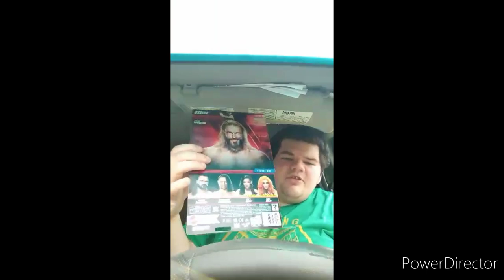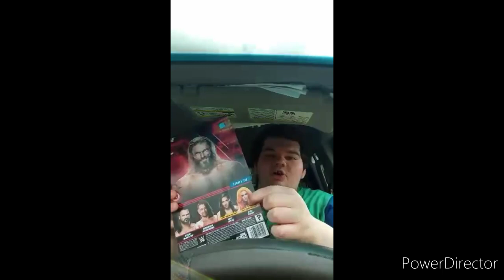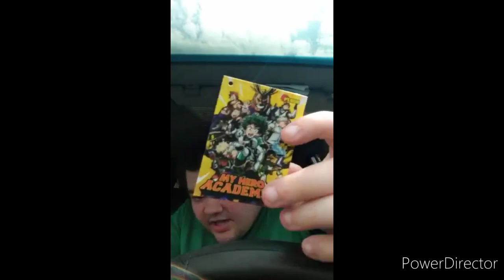Best Of June's Unboxing Compilation Part 1